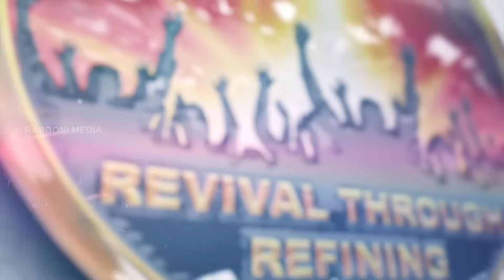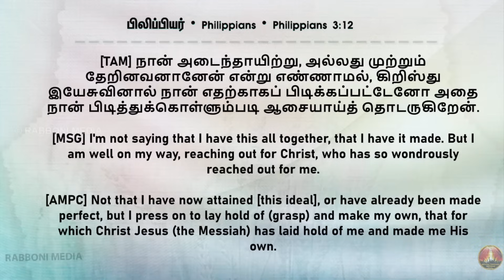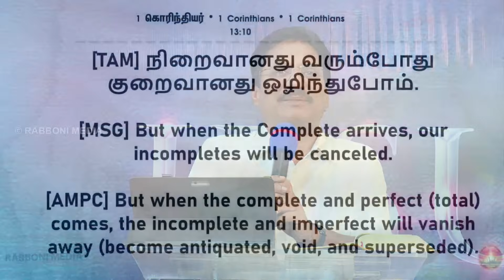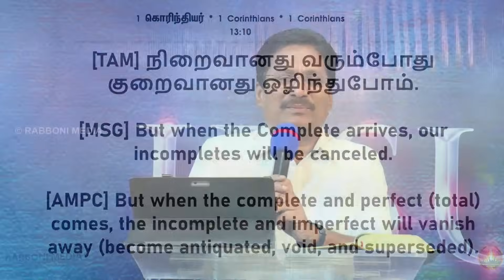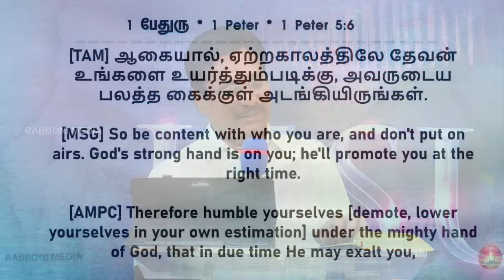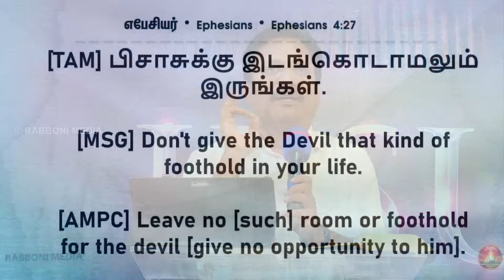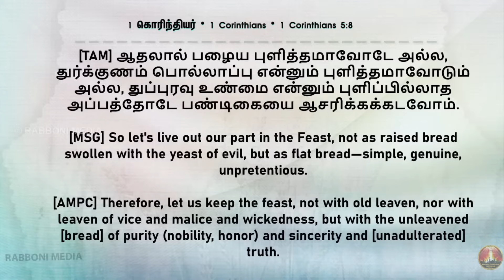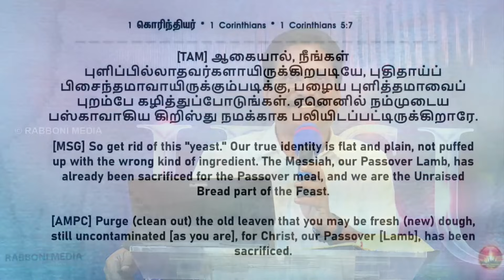Retelecast || Morning Devotion || புதிதாய் பிசைந்த மா || 20-July-2024 || Pr. Joshua J. Yestove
சத்துருவிற்கு இடங்கொடுத்துவிட்டு அவனோடு போராடாதே; கர்த்தருக்கு உன்னை ஒப்புக் கொடுத்து அவரோடு உறவாடு!